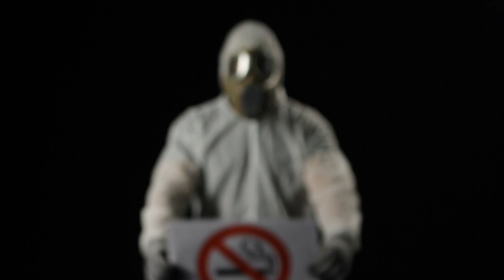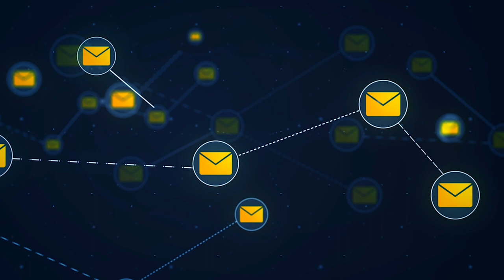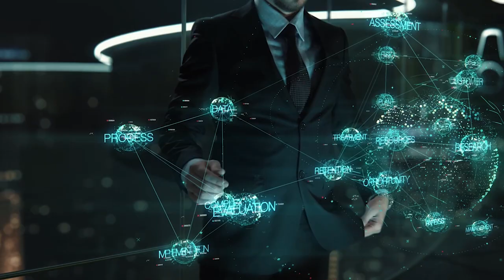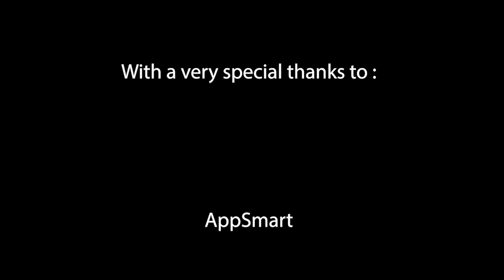Indirect Sales Channel Documentary Ep 3